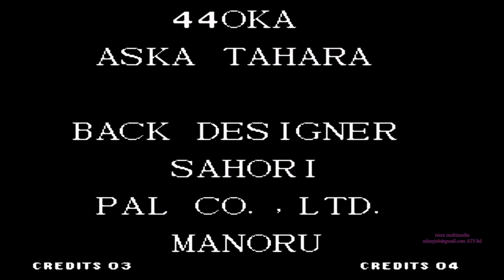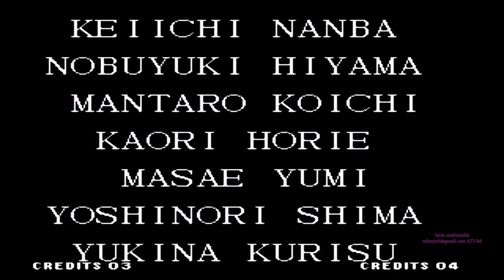king of fighters 97 (kof97) play through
The legendary fighting game from SNK in 1997 is nothing like any other fighting game with lots of skill and passionate move and style.
Here is a ply through with player Ralf Benimaro and Iori.
Ralf did maximum damage and also needed strike from Benimaro and some from Iori too.